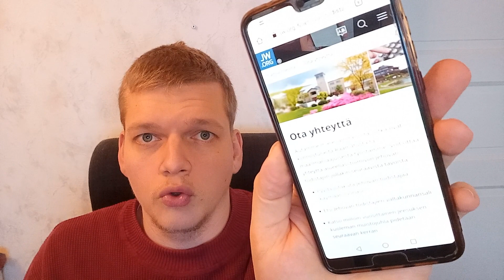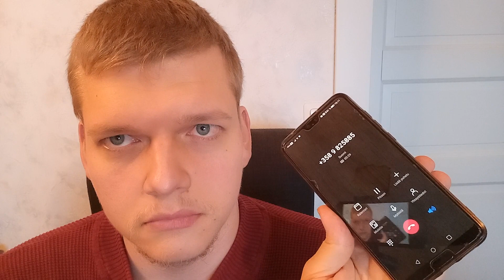Soitin Jehovan Todistajien päämajaan ja kyselin suuseksistä (+vähän vakavampiakin aiheita)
Videolla mainitsen Steven Hassanin kirjan Combatting Cult Mind Control.
Suosittelen lukemaan tämän kirjan - se on helppolukuista höttöä eikä mitään kuivaa tutkimustekstiä. Se sopii kaikille, myös sinulle. Muista kuitenkin ajatella aivoillasi samalla kun luet, sillä kirjoittajan omatkin uskonnolliset näkemykset ovat aika outoja.

Tätä kuvatessani olen vielä väleissä Jehovantodistajien kanssa. Olisin mielelläni jatkossakin, jos he lopettaisivat manipuloivien keinojen käytön ja alkaisivat opettaa minulle uskontoaan normaalisti. Saas nährä kuin käy.

Toinen kirjasuositus, ei tosin jt-aiheesta:
 Betsy Dovydenas: If You Want to Know How I Got Brainwashed: Story and Paintings
Tämä on helppolukuisin mahdollinen kulttikirja. Surua ja vihaa lukijassa herättäen se kertoo ahdistavan tarinan Raamattu Puhuu -seurakunnan perustajan toiminnasta hänen huijatessaan Betsyltä 14 miljoonaa euroa. Se ei kerro ylilyönneistä vaan rikoksista. Lue se. Lue se ihan oikeasti.